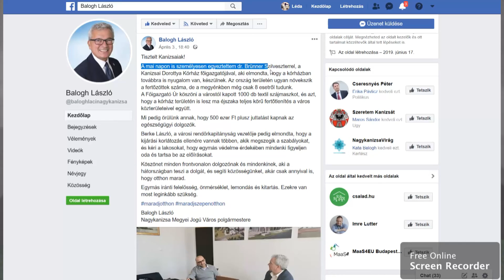Kanizsa TV Híradó - Polgármesteri tájékoztató